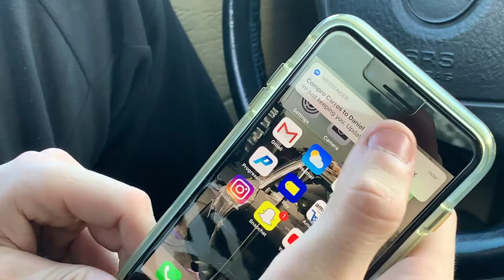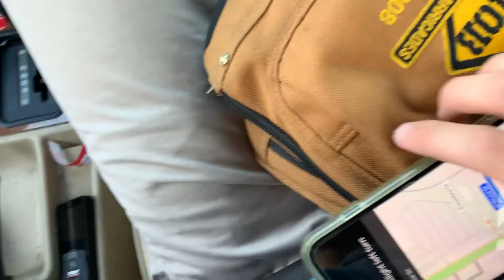buying a CHEAP DIRT BIKE off CRAIGSLIST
Well went on another ride on the 150cc gy6 scooter and hit some wheelies, then ended up coming across a really good deal on a Kawasaki kdx200 2 stroke dirt bike and picked that up on the way home!